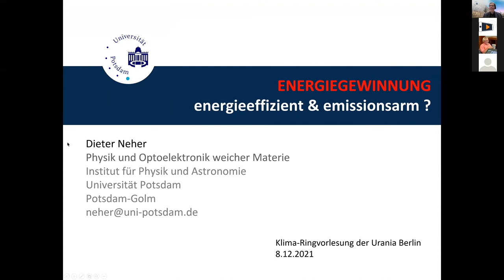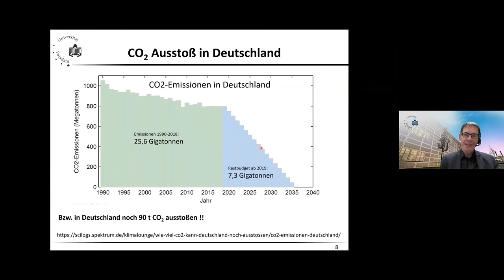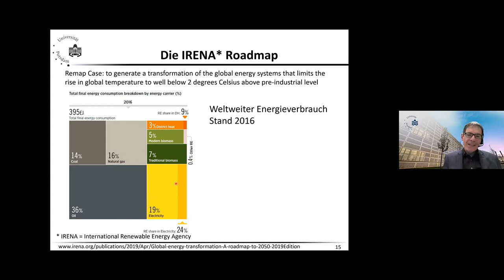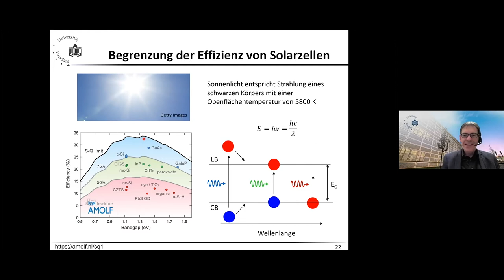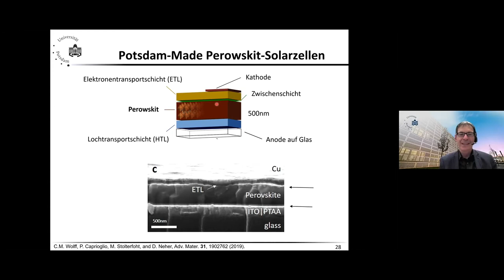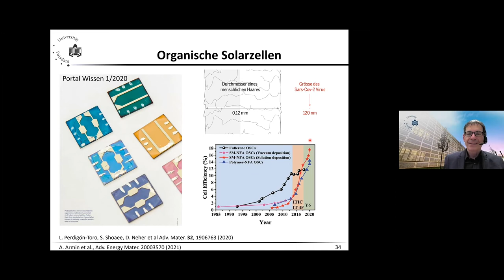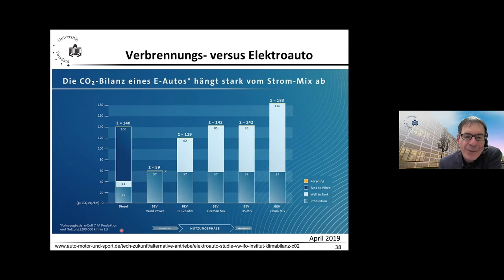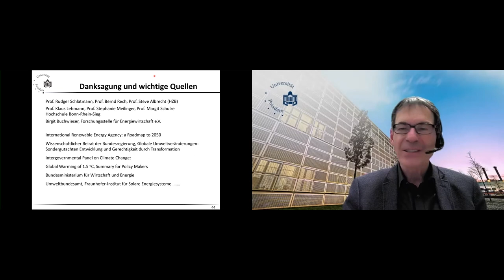Energiegewinnung: energieeffizient und emissionsarm?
Der Physiker Prof. Dr. Dieter Neher von der Universität Potsdam bietet Einblicke in die Forschung zu Energiematerialien von morgen, die beispielsweise eine Energiegewinnung ohne Emission ermöglichen sollen – unentbehrlich in den Zeiten des Klimawandels.

Prof. Dr. Dieter Neher, leitet seit 1998 den Bereich Physik weicher Materie des Instituts für Physik und Astronomie, Universität Potsdam.

Moderation: Thomas Prinzler, Wissenschaftsjournalist und Moderator

In Zusammenarbeit mit der Universität Potsdam

Die Veranstaltungen im Rahmen von StadtNatur werden gefördert durch die Senatsverwaltung für Umwelt, Verkehr und Klimaschutz des Landes Berlin.

Ihnen gefällt, was Sie sehen? Mit einer Spende helfen Sie uns, weitere kostenlose Beiträge zu erstellen. Hier können Sie spenden